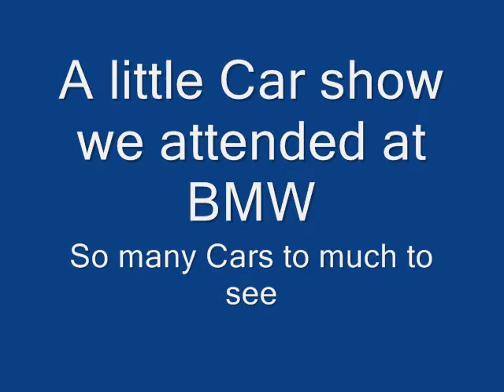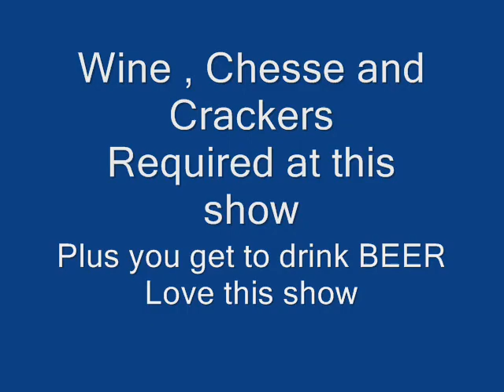Exotic Vintage Classic British Europe Foreign Sports Hotrod Car Show @ BMW 2010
All types of CLUBS Exotic Vintage Classic British Sport Car Show at 2010 BMW U.S.A Greenville South Carolina  Plant ,, every fall for all Foreign Cars about 500 cars of all types located around the BMW's Greenville Plant Location , Plus you can get a Tour of BMW's Plant and The Plant's  Museum PLUS Wine and Chesse for all. It a Fun filled day for all and food from different Coutries are severed Plus Parts venders for that Classic British Car in your collection I myself have an VERY Early Production 1969 TR-6 one of the frist ones to reach America. owned it over 30 years -
2nd owner of car